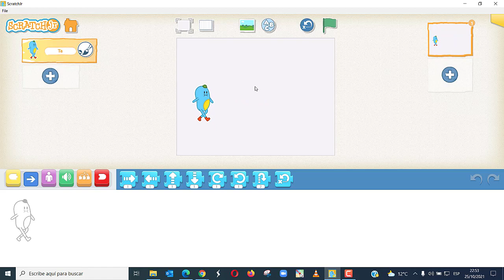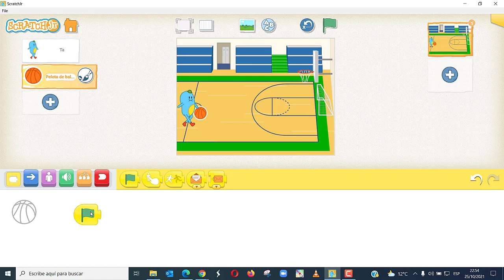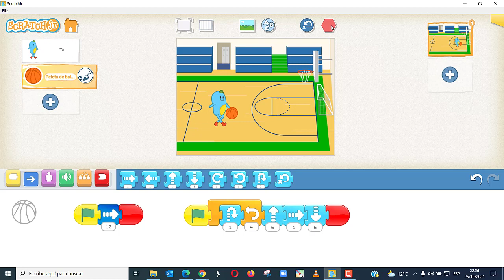05 - Balon de Basquetbol